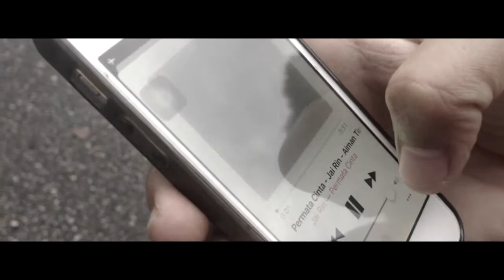PERMATA CINTA - Aiman Tino - Jai Rin Cover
Permata Cinta - Aiman Tino - Jai Rin

Just had a great day while covering the song Permata Cinta by Aiman Tino covered by Jai Rin, our new artist.
(This video was shot by Apple iPhone 5)